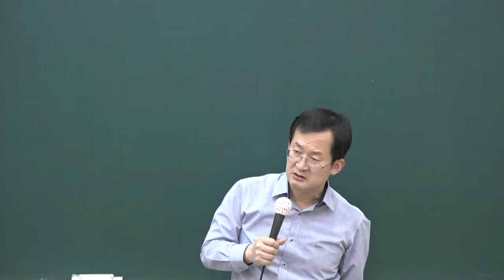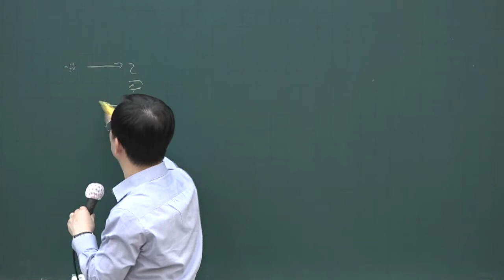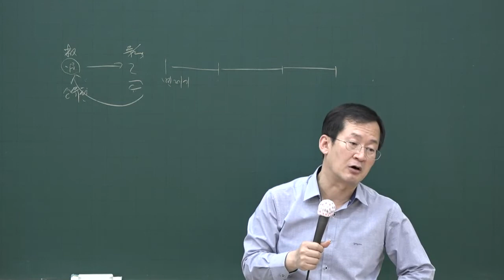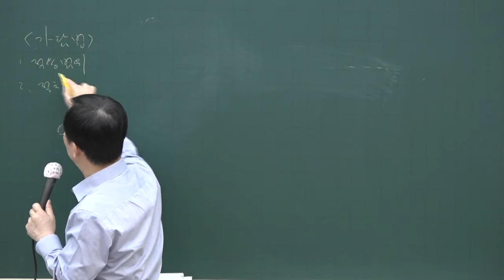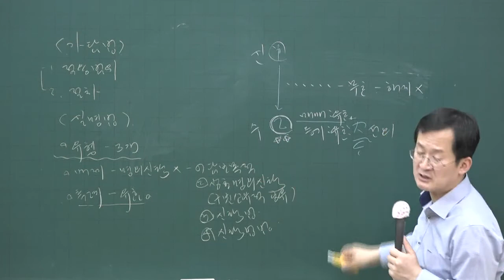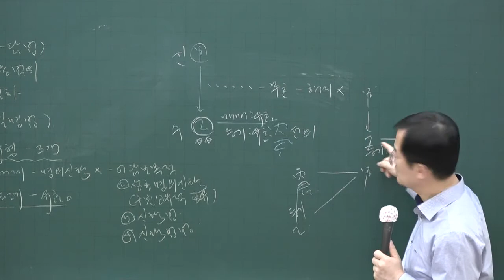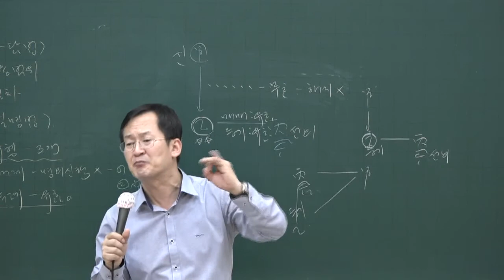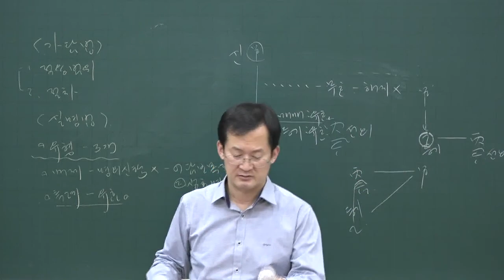[공전무] 2020년 공인중개사 민법 기출특강 5-9